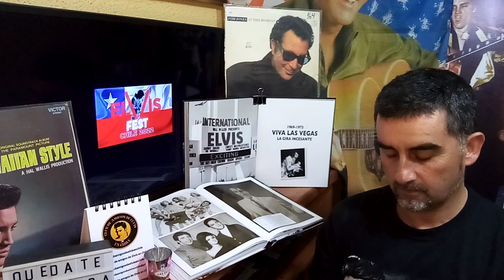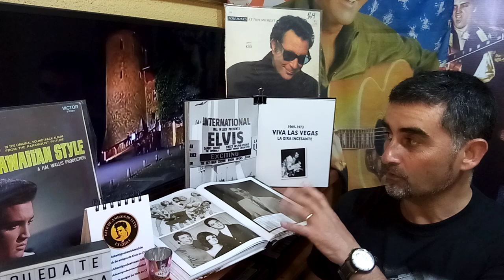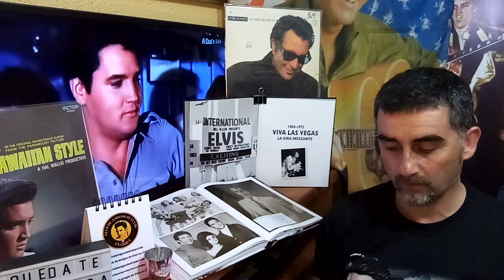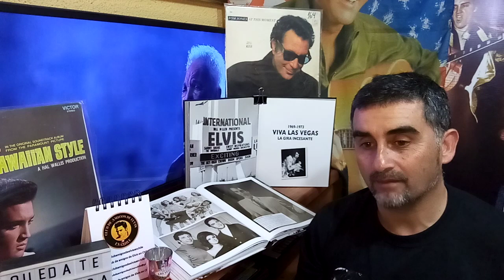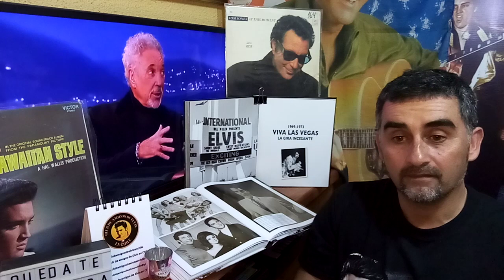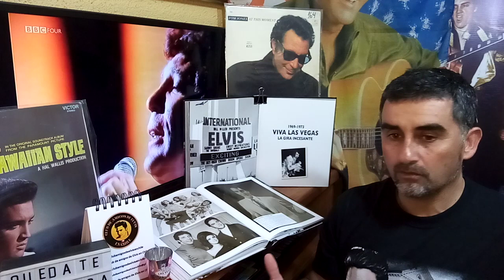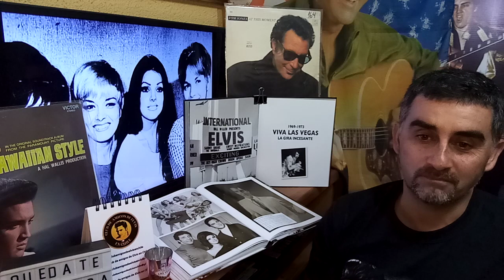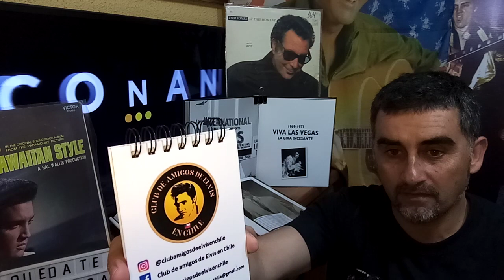Elvis y Tom Jones, capítulo 132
conoce todo sobre este gran amigo del rey.
se conocieron en septiembre de 1965 y cultivaron una gran amistad